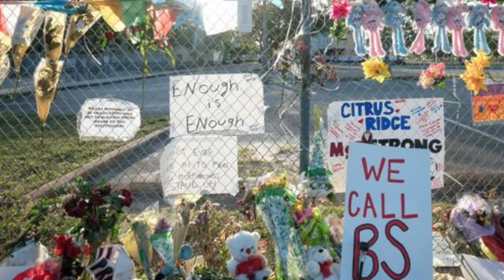Dr. Henry Lee Interview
Ryan Anastasio interviews Dr. Henry C. Lee about his over 40 year career as a forensic scientist, his early life in Asia, and gun violence in America.